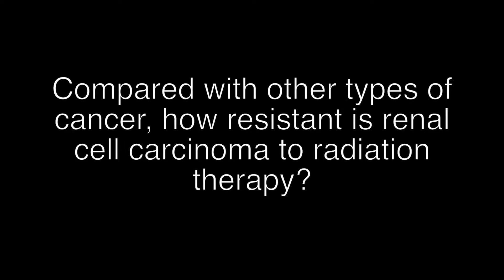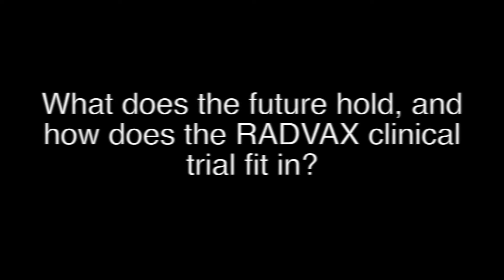The case for SBRT as renal cell carcinoma treatment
Clinicians are taught that renal cell carcinoma is radioresistant, but modalities such as stereotactic body radiation therapy (SBRT) can be safe and efficacious in certain patients with RCC. In this interview, Vitaly Margulis, MD, of UT Southwestern Medical Center, Dallas, outlines the advantages of SBRT and offers a preview of the RADVAX trial, which combines radiotherapy and immunotherapy.